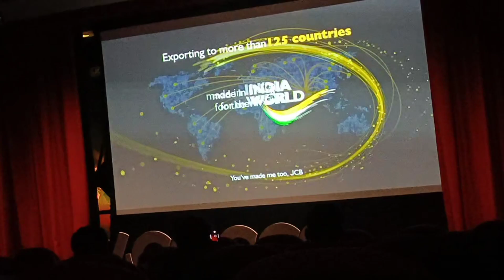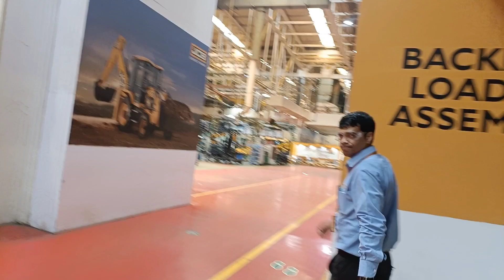JCB influencer day || celebrating 4 lakh JCB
4 lakh se nhi Jayda pure BHARAT me JCB ho chuki hai

Aap bhi jcb kharid kar ak naya business suru kar sakte hai or apne jiwan ko dehtarbana sakte hain